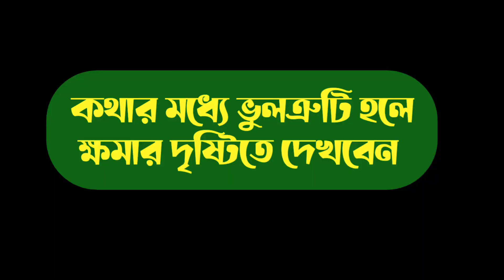এই সমস্যা গুলো দেখার কেউ নেই ? নিত্য পণ্যের দাম বাড়তি, পড়াশোনার অবনতি || Nobodhara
Directed By : Rubel Ahmed Rahat

আমার চ্যানেলের জনপ্রিয় ভিডিও গুলোর লিংক দিয়ে দিলাম || দেখে আসতে পারেন

আমাদের ফেইসবুক পেইজ 👇
লাইক দিয়ে সাথেই থাকুন